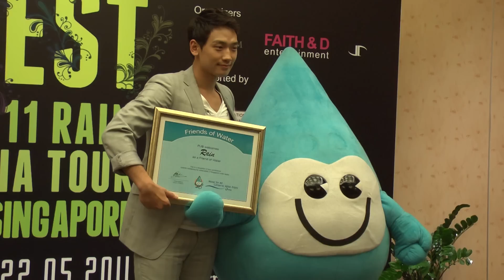Rain In Singapore - 21 May (Press Conference)